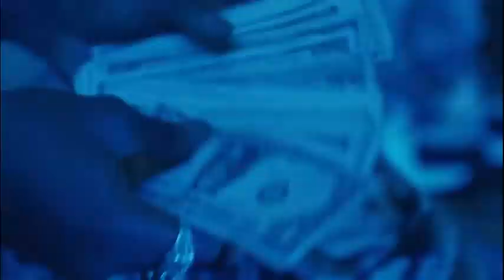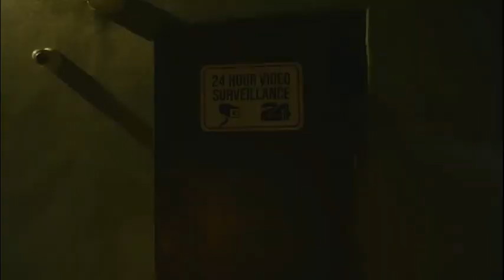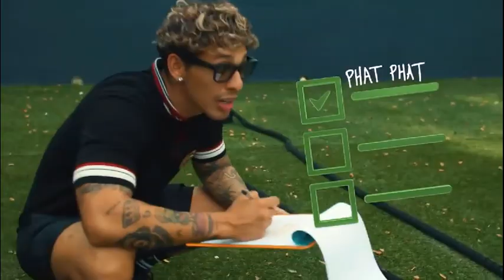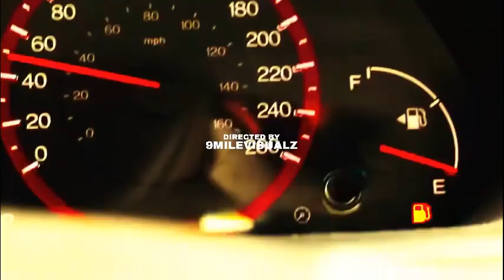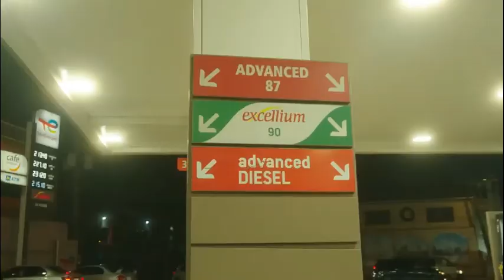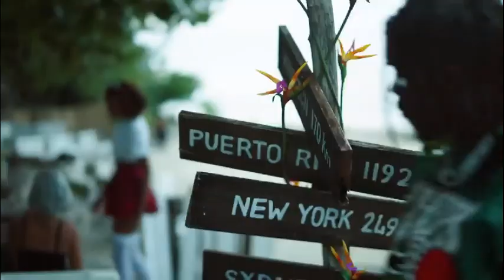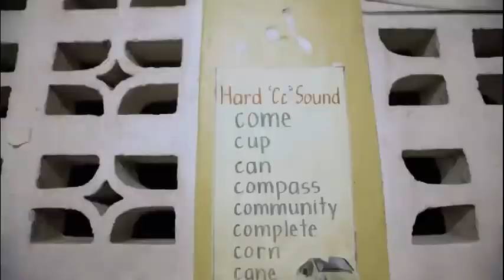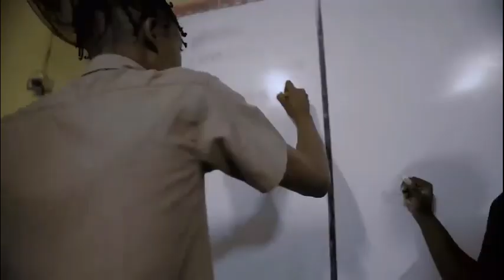DUTTY MONEY RIDDIM MIXTAPE Mixed by @DJ_Rhenium ft Jada Kingdom, Govana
Love money, love dutty money riddim. Enjoy the best of dutty money riddim songs in this mix.

Follow : @DJ_Rhenium

Weesyde Entertainment 2024 ¶